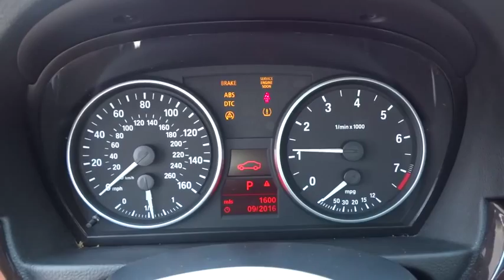2007 BMW 3 Series Columbus, Delaware, Westerville, Gahanna, New Albany, OH K50869A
2007 BMW 3 Series

Krieger Ford
1800 Morse Road

*Priced Below Market! This3 Series will sell fast!* *This 2007 BMW 3 Series 328i* will sell fast *Auto Climate Control* *Multi-Zone Air Conditioning* *Please let us help you with Finding the ideal New, Used, or Certified vehicle, - Getting the best prices and incentives available and Explaining purchase, lease, and financing options.* *Krieger Ford prides itself on value pricing its vehicles and exceeding all customer expectations! The next step? Give us a call to confirm availability and schedule a hassle free test drive! We are located at: 1800 Morse Road, Columbus, OH 43229.*